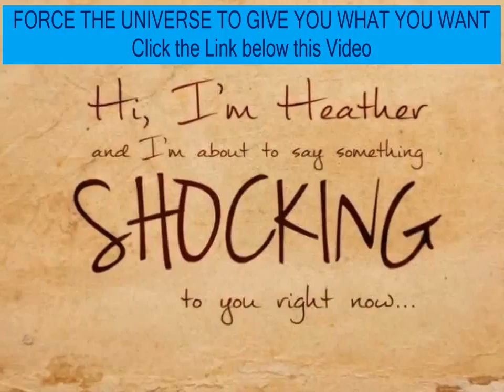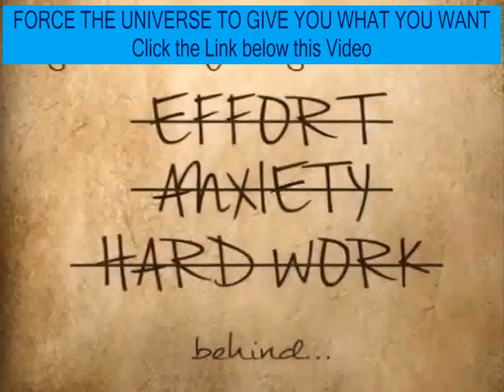Law Of Attraction In Spanish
In order to have got a effective family members existence you must have an excellent separation between function and a property lifestyle. You should maintain your job lifestyle at your workplace so that you can to offer your loved ones the eye which they need. total law of attraction book  when your family members feels which you let them have attention you will recognize that your loved ones is peaceful and supportive  but Law Of Attraction In Spanish.

Set up sensible objectives or maybe you established yourself up for failure. In case you are a awfully scared person, will not assume to become community lecturer in four weeks! This will likely unquestionably bring about breakdown that will dissuade you from further more attempts at self improvement. Establish reasonable desired goals you are able to strive for each and every time to know you are working to a genuine finish range in the competition you could really acquire! does meditation help law of attraction. law of attraction positive thinking quotes, law of attraction writing.

Have a effectively considered policy for your individual advancement published lower to possess a very clear feeling of where you stand in comparison to exactly where you wish to be. You wouldn't most likely push all over land without a very good guide to adhere to, the same principle pertains to attaining your personal very best. Acquire everything you know to become your ideal self through your mind and put it in writing, hang it up somewhere to help remind oneself of this while keeping your self doing work toward it daily.

Take action and personal it. It's very easy to secondly guess prospective alternatives in daily life so simple actually, that it will be paralyzing. The option never ever created is no decision in any way. Feel safe within your capacity to create a choice and personal whichever positive results or obstacles are set up. Each choice is one step forwards, and if there is no forwards movements, there is not any personal development, law of attraction attracting money audio download.

Get out of the home a minimum of for somewhat every day. Isolating oneself inside the property isn't healthy and may become worse depressive disorders. Even when it's something as simple as sitting exterior on the patio for a couple of minutes or so every single day, it can help your combat with depression.

Law Of Attraction In Spanish, living the law of attraction book pdf, law of attraction positive thinking quotes, guided meditation audio law of attraction, law of attraction gratitude money, law of attraction psychology, law of attraction to find love, manifest money with law of attraction, money and the law of attraction cards review, law of attraction dating site